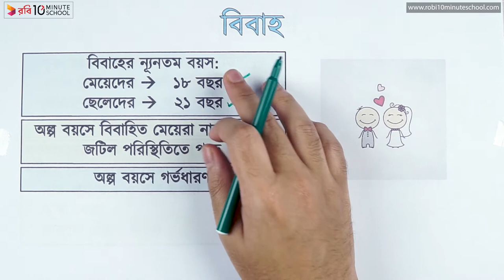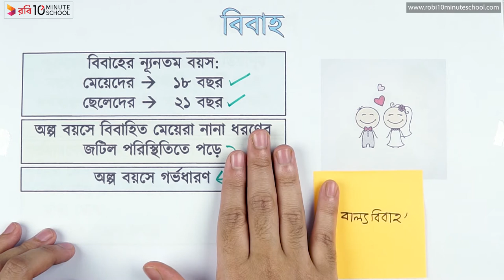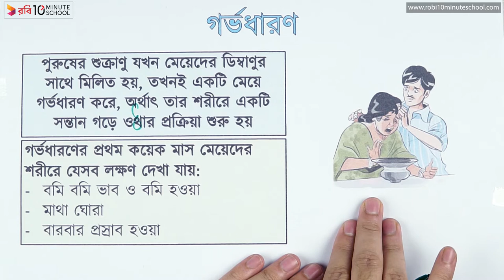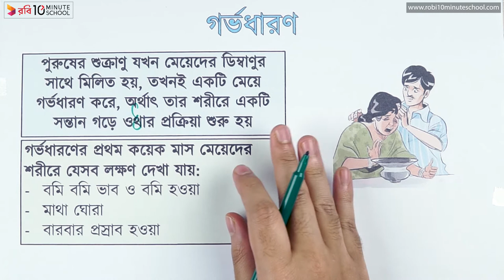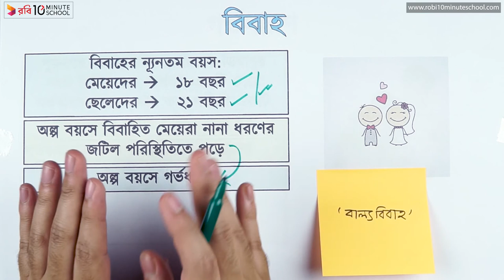০৪.০৭. অধ্যায় ৪ : নবজীবনের সূচনা - বিবাহ ও গর্ভধারণ (Marriage & Pregnancy) [SSC]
এই ভিডিওতে আমরা এসএসসি বিজ্ঞান এর অধ্যায় ৪ : নবজীবনের সূচনা - "বিবাহ ও গর্ভধারণ (Marriage & Pregnancy)" নিয়ে আলোচনা করব। অধ্যায়টি ভালোভাবে বুঝতে এই ভিডিওটি তোমাদের বেশ সাহায্য করবে। তাই এখনই ভিডিওটি দেখে এই চ্যাপ্ট্যারের উপর তোমার প্রস্তুতি আরো ঝালিয়ে নাও।

00:00 বিবাহ
02:01 গর্ভধারণ